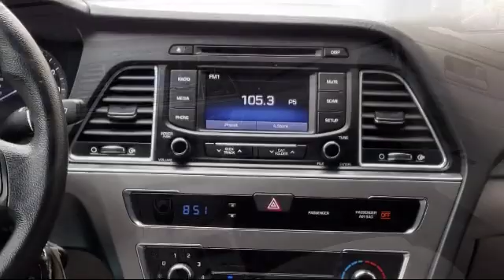2015 Hyundai Sonata Sedan SE Arlington Mansfield Grand Prairie Dallas Fort Worth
2015 Hyundai Sonata Sedan SE Stock Number: FH182334 Vin:5NPE24AF7FH182334.

Vandergriff Hyundai
1120 I-20 West